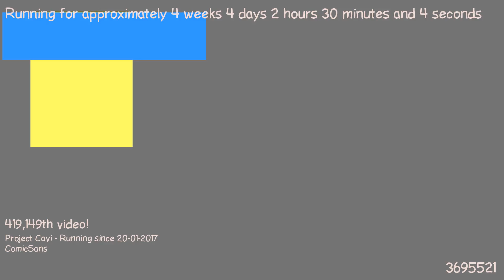1487723648 - Webdriver Cavi - H2